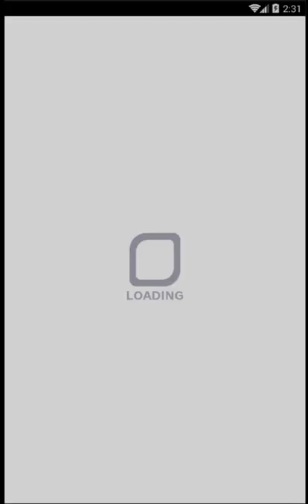Crash Fever - [Wizard] Diao Chan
First time clearing it and I found nothing notable about it.